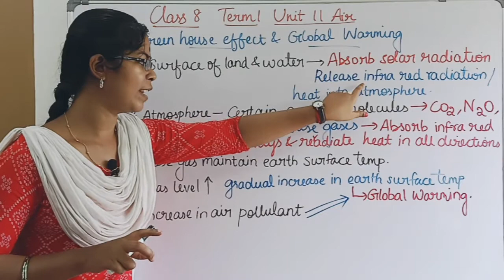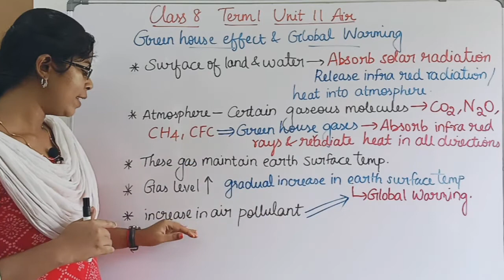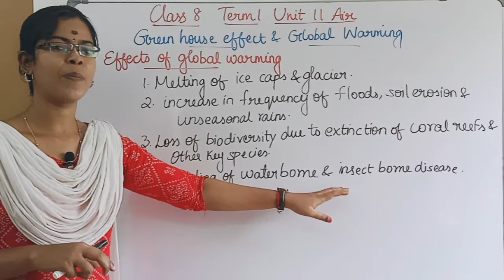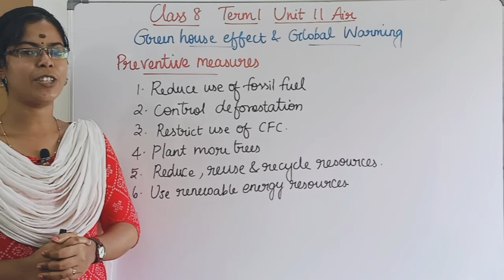Green House Effect and Global Warming| Class 8 Science Term 1 Unit 11 Air